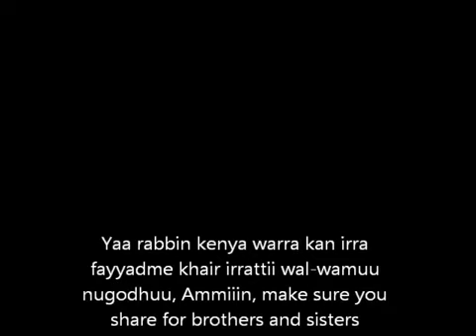Muhadara. Qabrii sheikh nasir . subscribe/like godhii. oboleeyaan.Islamaa..26..February...2018NEW